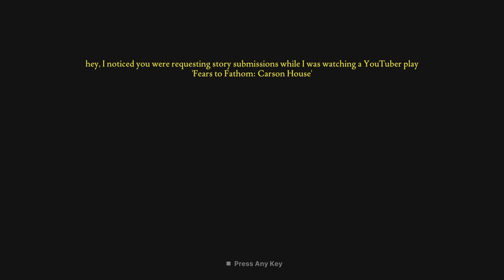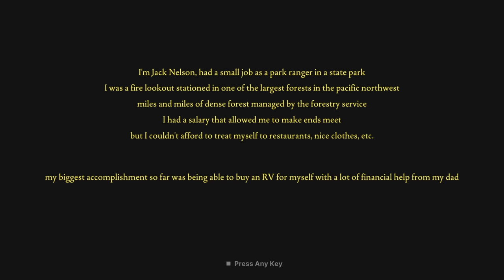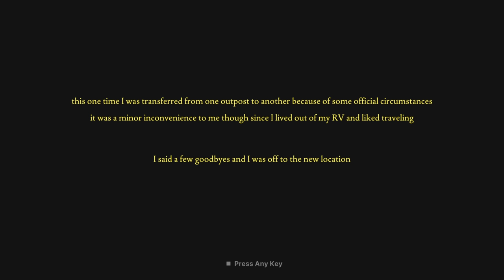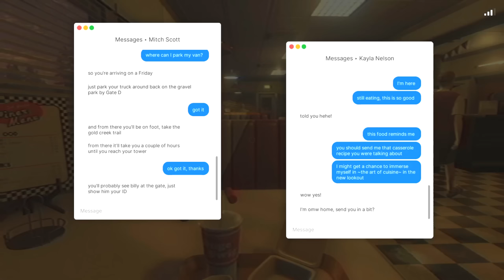FEARS TO FATHOM 4 Ironbark Lookout | Indie Horror Game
New PC Gameplay. Full Game Walkthrough. As I begin a new job as a fire lookout in a state park, fires are the least of my worries...

You're browsing the fourth instalment of the Fears to Fathom anthology.

Jack Nelson, a 24 year old fire lookout, transferred to a new outpost. As he settled into his new home, he couldn't shake the feeling that something was off, little did he know what was transpiring down in Ironbark State Park. He survived as he made the right choices.

The Gameplay
This game is primarily a first-person narrative walking simulator with exploration, driving, and conversation mechanics.